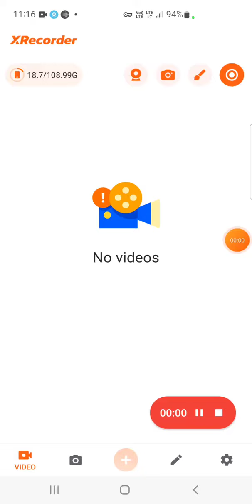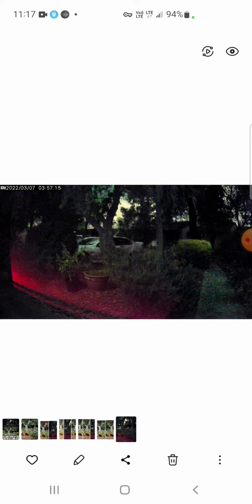08 and 15 are identical! same light, same flight path...